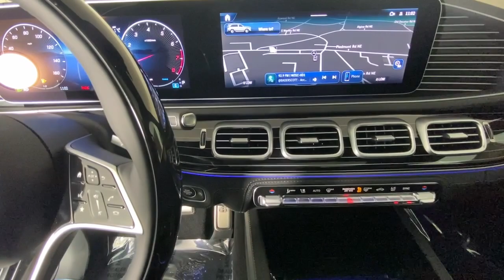2024 Mercedes-Benz GLS Maybach GLS 600 GA Atlanta, Buckhead, Lenox, Pine Hills, Garden Hills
New 2024 Mercedes-Benz GLS Maybach GLS 600 available at Mercedes of Buckhead located in 2799 Piedmont Rd NE, Atlanta, GA, 30305 and servicing the Atlanta, Buckhead, Lenox, Pine Hills, Garden Hills area.